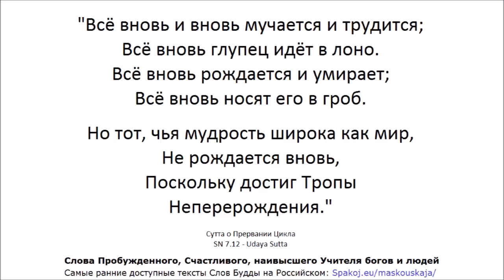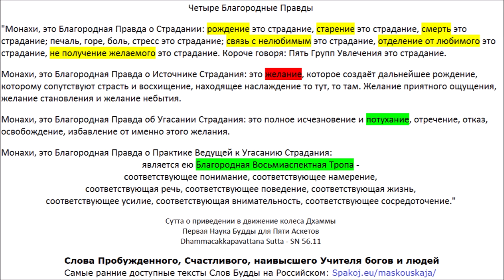Мадджхима Никая 129-152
00:00 МН 129 Глупцы и мудрецы
27:04 МН 130 Небесные посланники
42:02 МН 131 Одна прекрасная ночь
46:29 МН 132 Ананда и одна прекрасная ночь
48:31 МН 133 Махакаччана и одна прекрасная ночь
58:58 МН 134 Ломасакангия и одна прекрасная ночь
1:03:02 МН 135 Малое изложение о поступке
1:16:31 МН 136 Большое изложение о поступке
1:35:28 МН 137 Изложение о шести сферах
1:55:48 МН 138 Изложение и сводка
2:07:03 МН 139 Изложение о не-конфликте
2:24:08 МН 140 Изложение об элементах
2:46:29 МН 141 Изложение о истинах
2:57:11 МН 142 Изложение о подношениях
3:10:03 МН 143 Совет Анатхапиндике
3:18:43 МН 144 Совет Чханне
3:25:02 МН 145 Совет Пунне
3:30:52 МН 146 Совет от Нандаки
3:41:36 МН 147 Малая лекция с наставлением Рахуле
3:45:25 МН 148 Шесть групп шестёрок
4:00:36 МН 149 Великая сфера шести
4:07:54 МН 150 К Нагаравинданам
4:13:59 МН 151 Очищение еды, полученной с подаяний
4:19:50 МН 152 Развитие качеств

АН 5.202